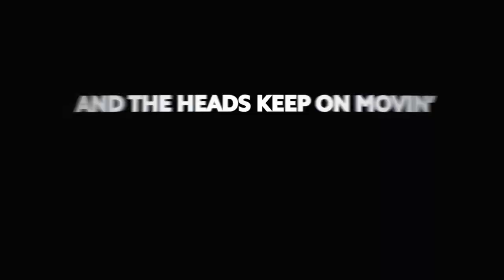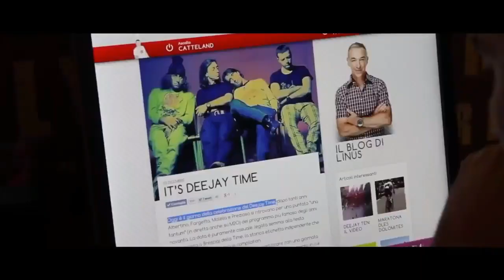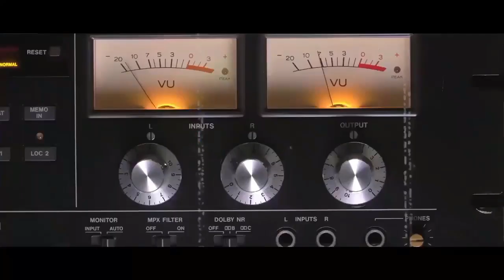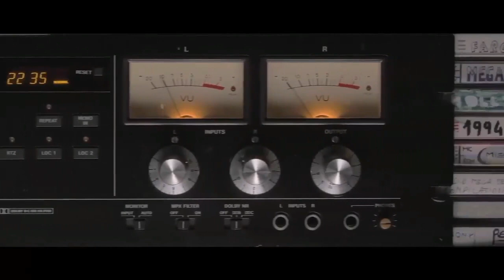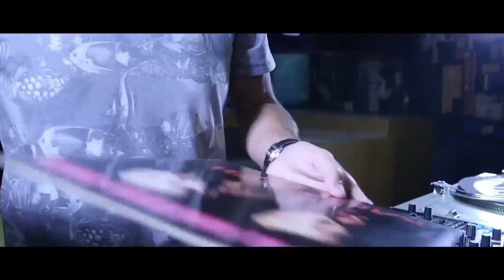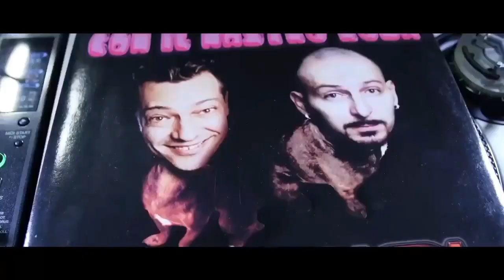“And The Heads Keep On Movin” Film Docu sul Deejay Time in 5 episodi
Documentario 2017 DeeJayTime -  And the Heads Keep on Movin
Alcuni episodi del film docu

Episodio 1: L’idea della Reunion
Episodio 2: Gli scivoloni di Fargetta
Episodio 3: La chitarra di Prezioso
Episodio 4: La Scaletta di Molella
Episodio 5: E Qui Si Vola

Scritto da Ale Lippi
regia di Enrico Venturi

Con @albertinodj @getfarfargetta @giorgioprezioso @molellaoriginale